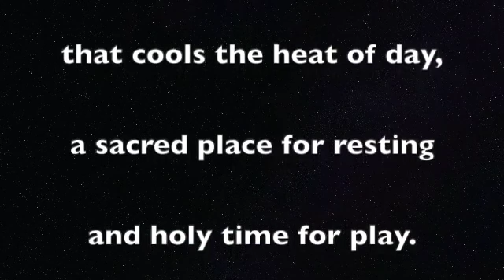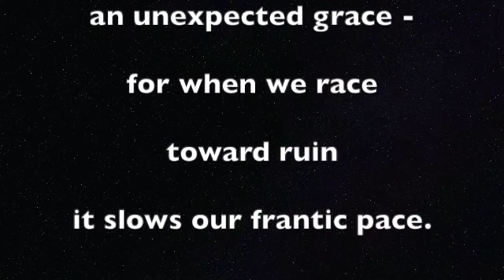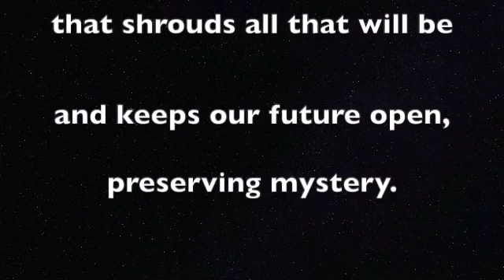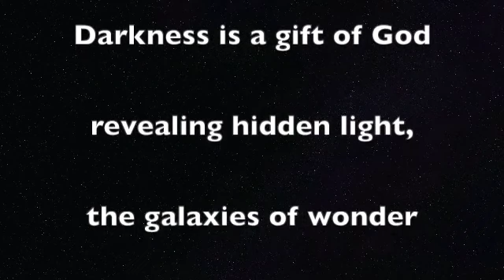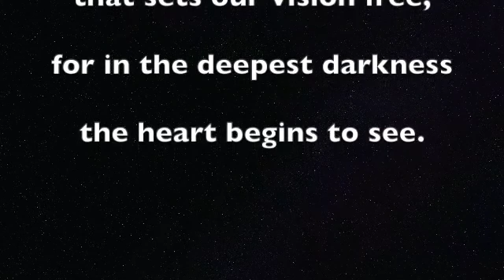Darkness is a Gift of God | UNBOUND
Darkness is a Gift of God by Swee Hong Lim and text by David Bjorlin